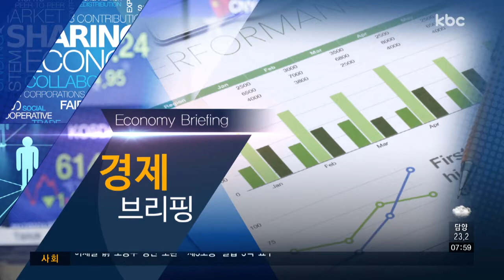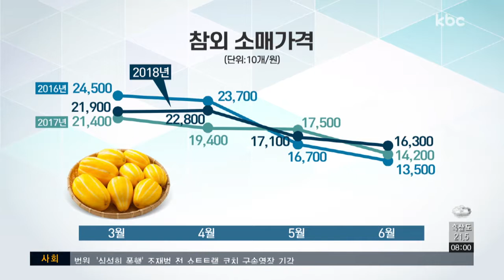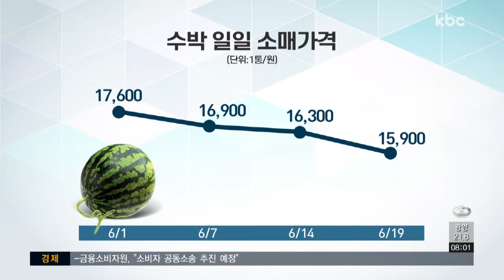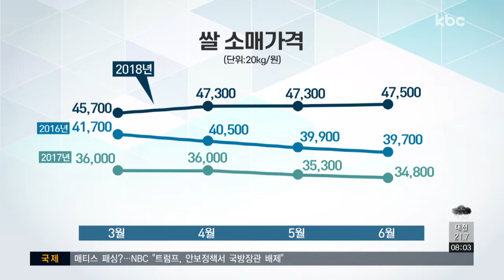[경제브리핑] 과일 가격 등 장바구니 물가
오늘은 한국농수산식품유통공사 유통정보부 문재영 대리와 함께 장바구니 물가에 관한 이야기 나눠보겠습니다. 어서 오십시오.

1. 여름을 앞두고 장바구니 물가도 변화가 좀 있을 거 같은데요, 여름 과일은 가격이 좀 어떤가요?

2. 네, 이제 가장 소비가 많이 될 수박은요?

3. 배추나 양파는 가격 동향이 어떤가요? 두 품목 모두 수매 대상이라고 하는데, 가격에 변화가 있는지요.

4. 그 외에도 쌀도 10만t을 공매한다고 했죠. 쌀 가격은 아직도 강세인 건가요?